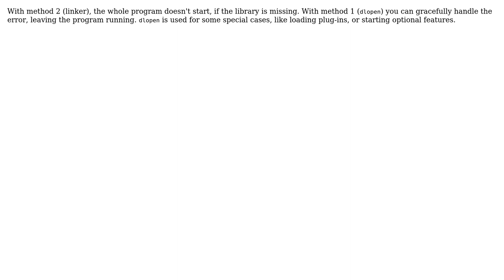What is diiference between shared library (.so) loading using dlopen() and including the shared...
What is diiference between shared library (.so) loading using dlopen() and including the shared library in executable?

With thanks & praise to God, and with thanks to the many people who have made this project possible! | Content (except music & images) licensed under CC BY-SA | Music | Images & others | With thanks to user unwind user sudhir user Alex F and the Stack Exchange Network Trademarks are property of their respective owners. You are responsible for your own actions.